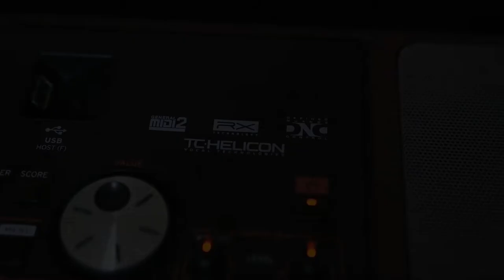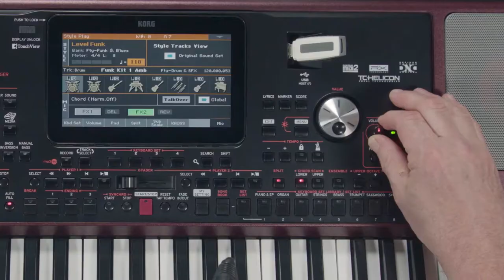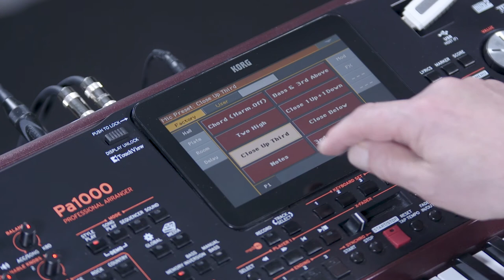KORG Pa1000 - manuel vidéo - le processeur vocal TC Helicon (La Boite Noire)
Partie 7 : Le processeur vocal TC HELICON